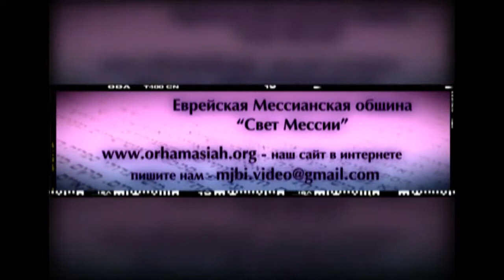9.03.2013 "Ваякгель" Сергей Стеценко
Недельная глава Торы - "Ваякгель"
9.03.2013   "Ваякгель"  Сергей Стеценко